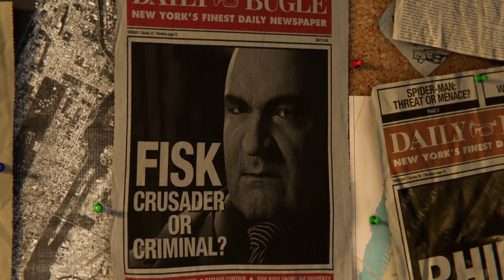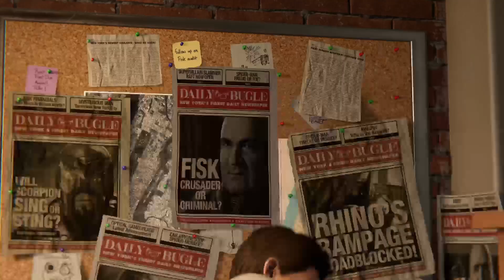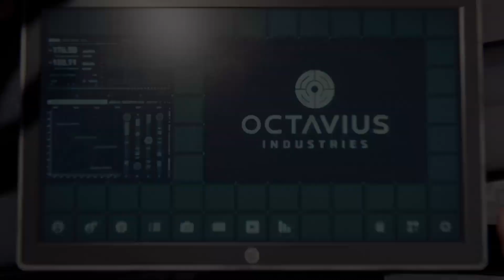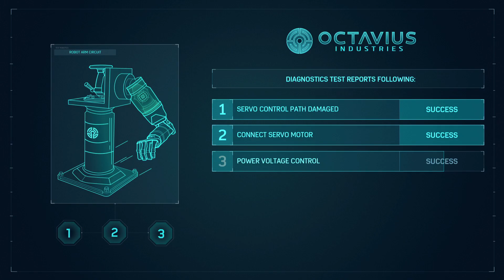Does Whatever a {Spider-Man} does - Marvel’s Spider-Man {PT1}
Next Video | The Laziest Police I've Ever Seen - Marvel’s Spider-Man {PT2}

Can he swing from a web? No he cant he’s pig. look out here cops the SpiderCop